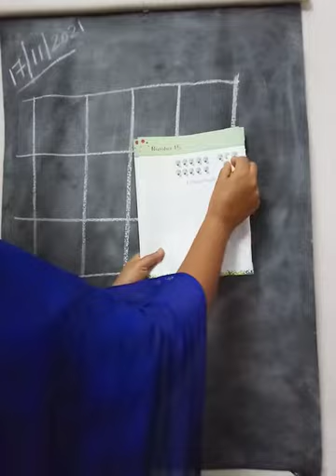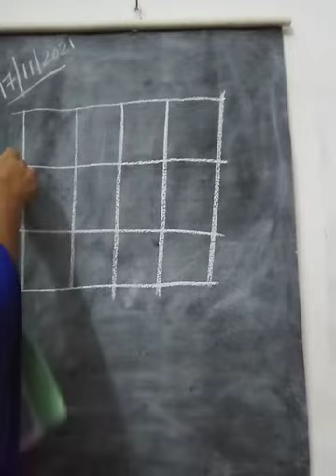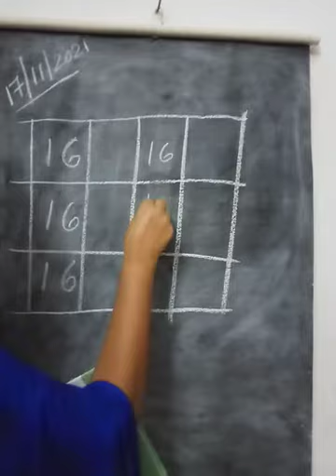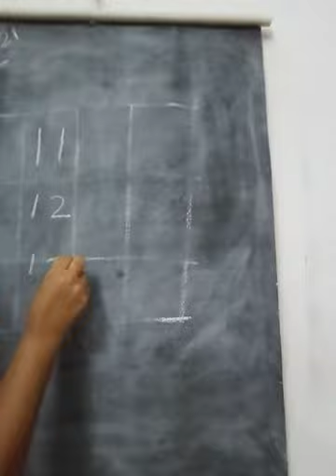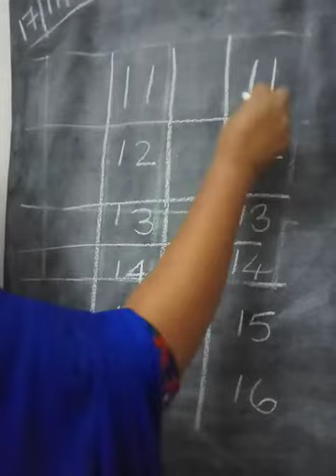Number 16 17